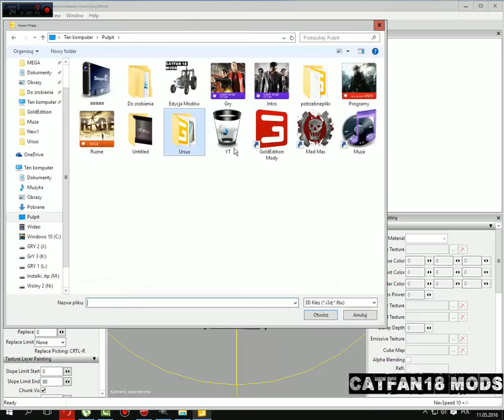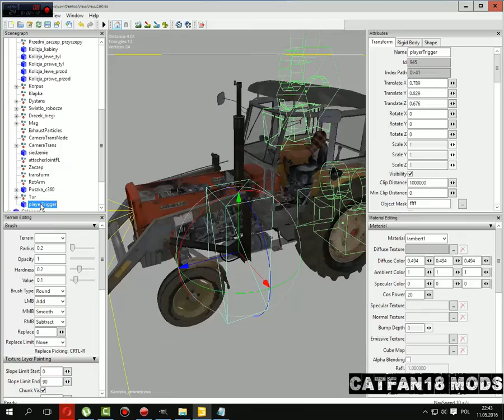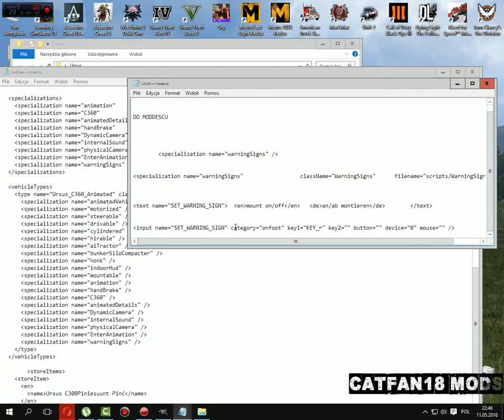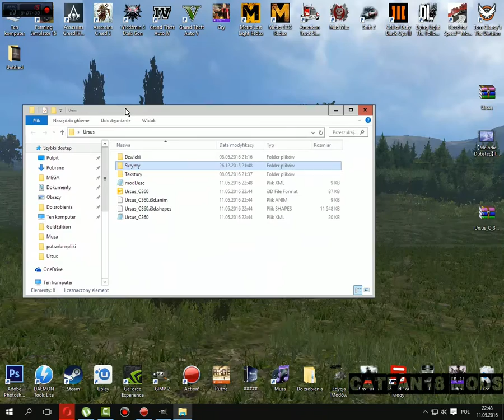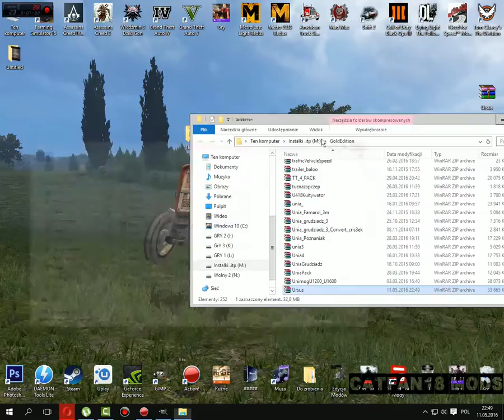#4 Jak dodać Tur na podejście(2/2) | Poradnik Giants Editor